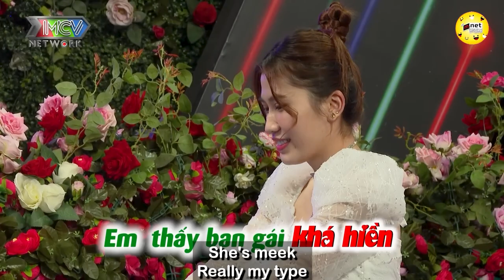Yêu Cầu Bạn Trai Lương Tháng 10 Triệu, Gái Xinh Muốn Anh Về Ở Chung Vì Sợ Ma | Hẹn Hò